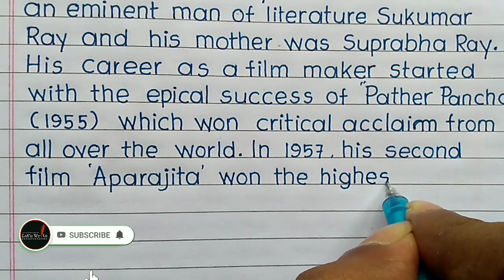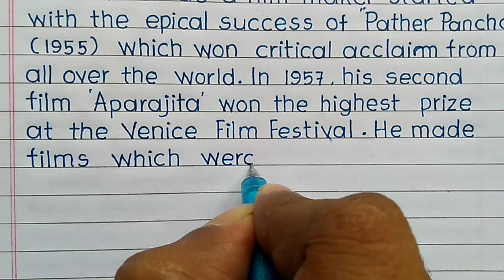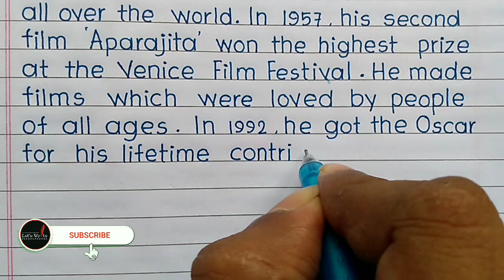Biography of Satyajit Ray in English|| Essay on Satyajit Ray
Biography of Satyajit Ray|| Essay on Satyajit Ray||

Hello friends,
  In this video I have ✍️written a biography of Satyajit Ray with print Handwriting.